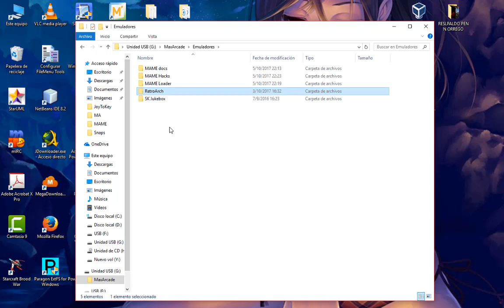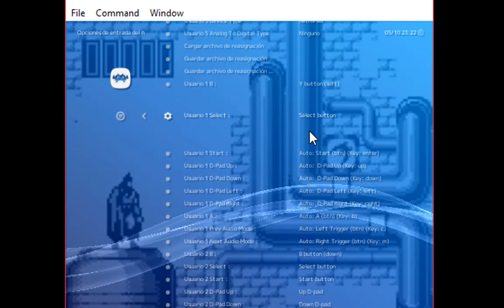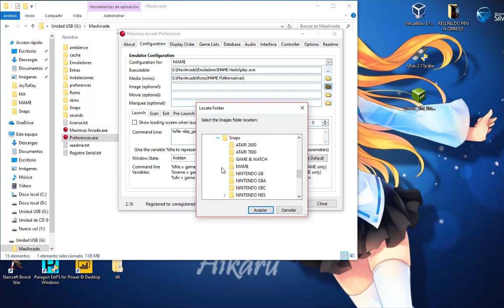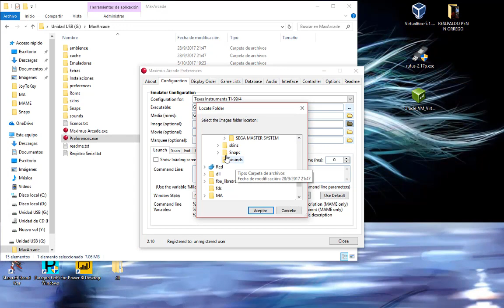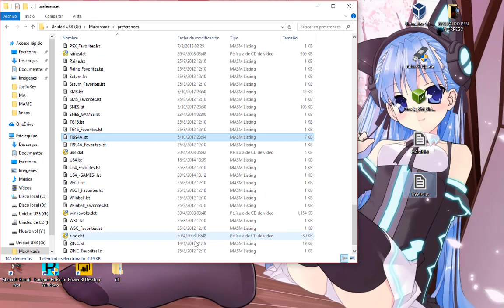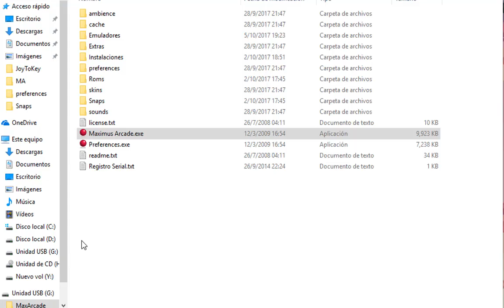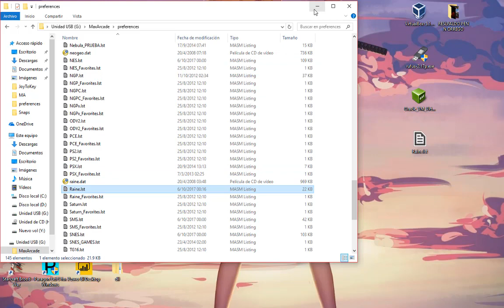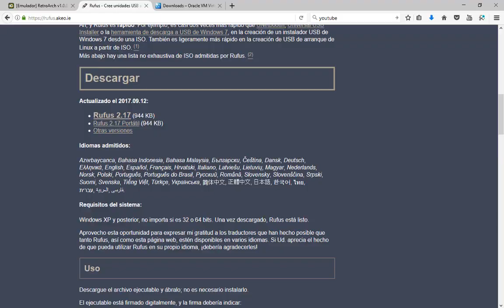Tutorial Maximus Arcade- parte 5 (español): Mandos personalizados Retroarch y MAME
Quinto vidoe donde se personalizan los mandos en algunos d elos cores (sistemas) de Retroarch.
Seguido por la inclusión de no uno, sino de varios MAME (de distinta versión) junto a sus ROM. Es bien importante mencionar que, debido a que las ROM de Mame poseen nombres universales, los Snaps en este caso, se pueden alojar todos en un solo directorio como muestra el video.
Algunas descargas de interés:
Nota: Mira la primera parte del video para que puedan tener los romset completos acorde a la versión e MAME a jugar o si lo asocias con Retroarch!!
Descargar MAME32 (utilizado más adelante)

***El material utilizado de MAME como el mismo Maximus Arcade es utilizado con fines educacionales